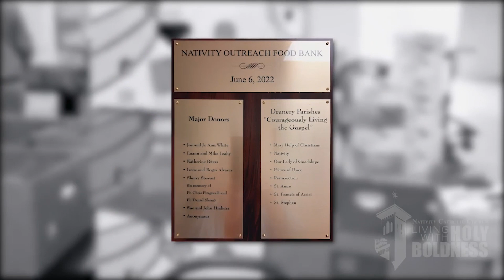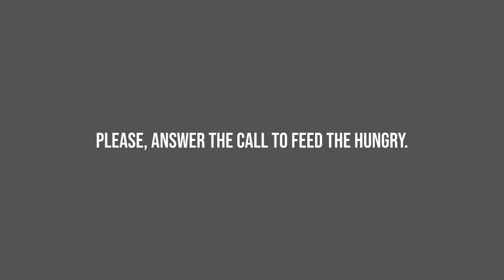Nativity Food Bank